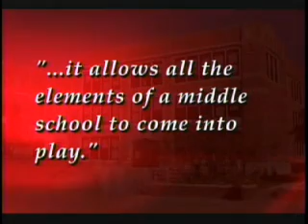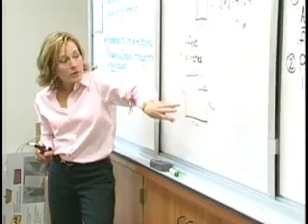ROMS - Better Then New - Part 2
Royal Oak Middle School - Better Then New - Part 2 - 2007